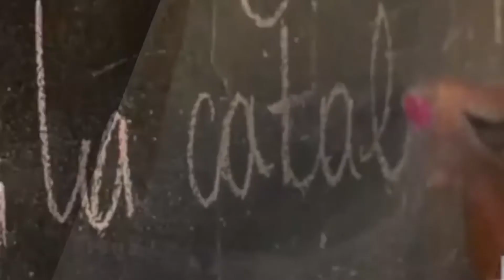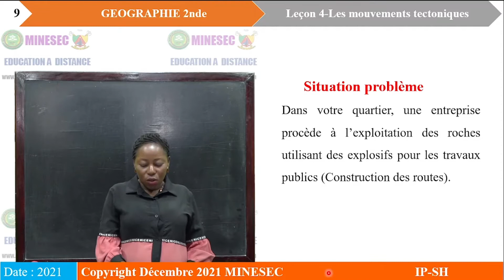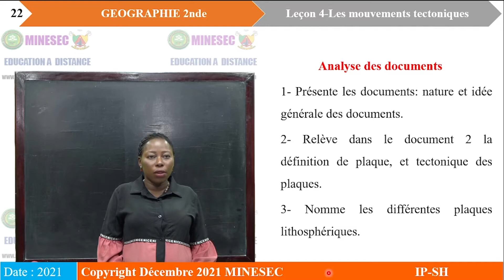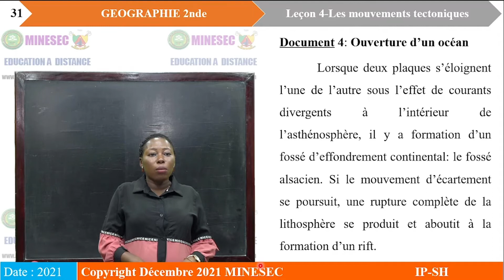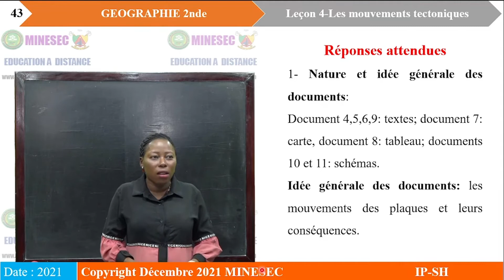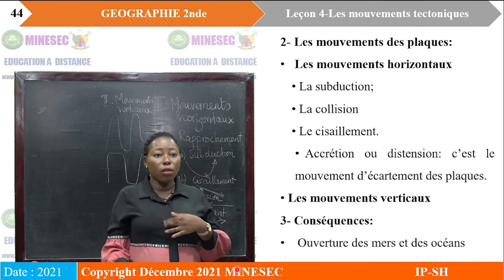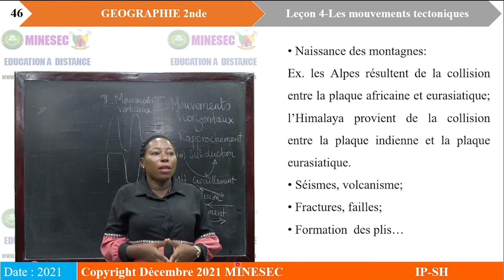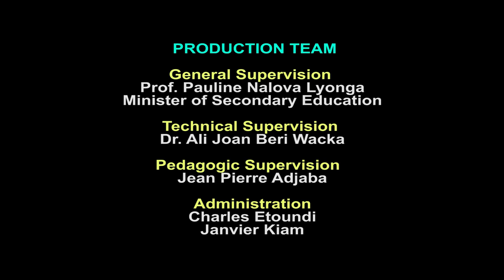IP-SH Géographie 2nde Leçon 4 Les mouvements tectoniques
Géographie 2nde Leçon 4 Les mouvements tectoniques